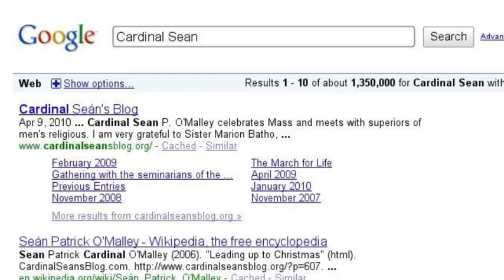BostonCatholic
What doesit mean to be a Boston Catholic? Search "BostonCatholic" and find out.